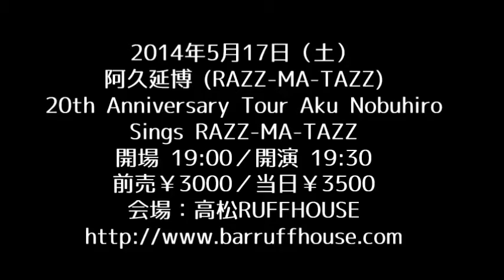2014.5.17 阿久延博 (RAZZ-MA-TAZZ)@高松RUFFHOUSE LIVE Trailer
■ 出演者：阿久延博 (RAZZ-MA-TAZZ)
■ 公演名：20th Anniversary Tour Aku Nobuhiro Sings RAZZ-MA-TAZZ
■ 開場 19:00／開演 19:30
■ 前売￥3000／当日￥3500（1オーダー別途）

1989年 RAZZ-MA-TAZZ結成。1994年フォーライフレコードより「private eyes」でデビュー。ベスト盤を含むアルバム7枚、シングル15枚を発表して、1999年大阪厚生年金会館大ホールでのラストライブを最後に解散。しばらくの休養期間を経て、2001年ソロファーストアルバム「cosmology」を発表。ソロ活動やユニットとして音楽活動を続け、2008年自主レーベル「Noah's Ask Discs」を設立。今回は、全曲RAZZ-MA-TAZZの曲で構成されるスペシャル・ライブ・ツアー！